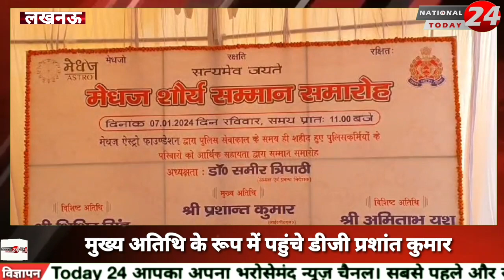nationaltoday24_लखनऊ में मेधज शौर्य सम्मान समारोह का आयोजन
लखनऊ में मेधज शौर्य सम्मान समारोह का आयोजन, मेधज ऐस्ट्रो फाउंडेशन द्वारा पुलिस सेवाकाल के समय शहीद हुए पुलिसकर्मियों के परिवारों को आर्थिक सहायता सम्मान समारोह।